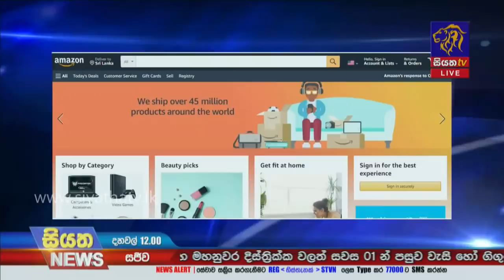Siyatha News | 12.00 PM | 12 - 03 - 2021